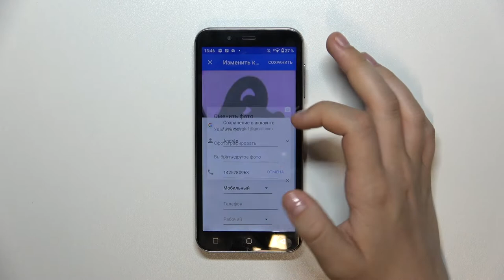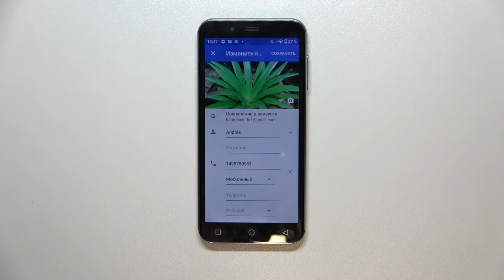Как установить фото контакту Emporia Smart 4 / Как добавить аватарку контакту на Emporia Smart 4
Вы хотите установить фото контакту на Emporia Smart 4? Мы покажем, как это сделать. Посмотрев это видео, вы узнаете, как на устройстве Emporia Smart 4 добавить фото контакту. Установив фото контату на Emporia Smart 4, вы сможете немного разнообразить интерфейс вашего Emporia Smart 4.

Как установить фото контакту на Emporia Smart 4? Как добавить фото контакту на Emporia Smart 4? Как поменять фото контакту на Emporia Smart 4?